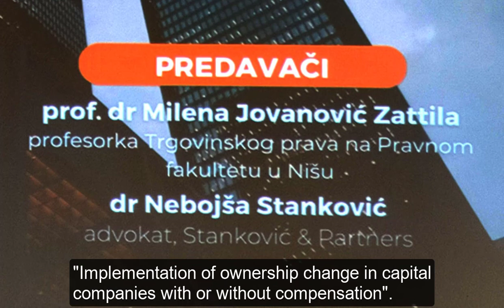Elsa lecture at the Faculty of Law, Nebojsa Stankovic PhD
ELSA (European Law Students' Association) and the Faculty of Law of the University of Niš organized a lecture in May 2023 on the topic "Implementation of ownership change in capital companies with or without compensation".